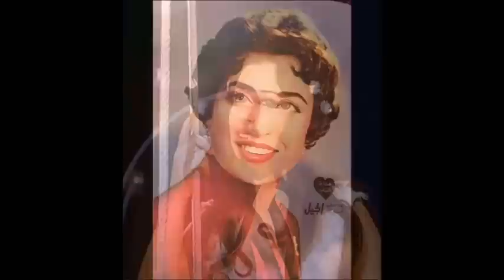أروع وأجمل مقاطع لاغاني نجاة الصغيرة cocktail songs Najat Al Saghira